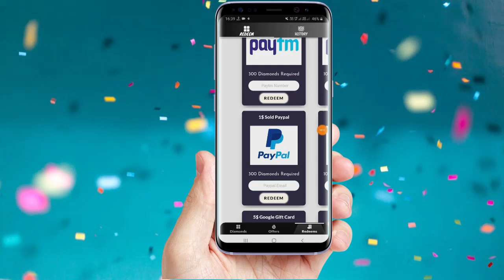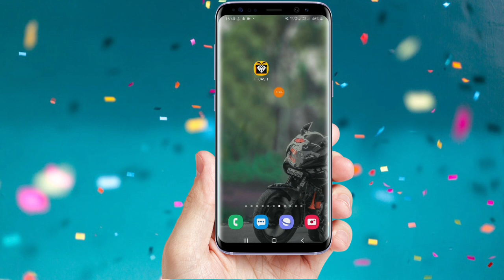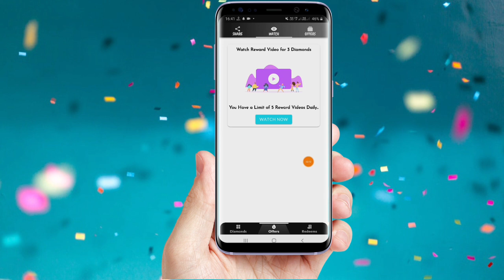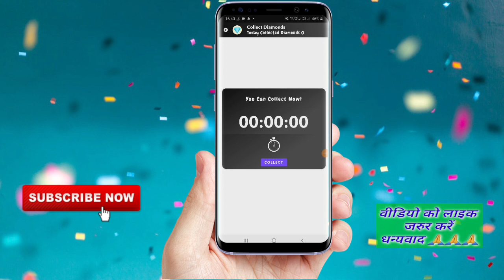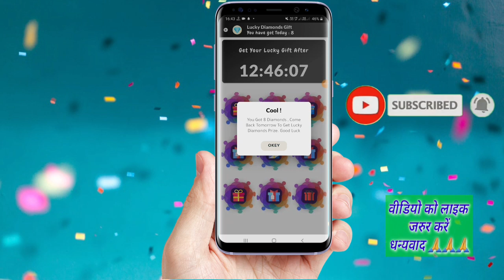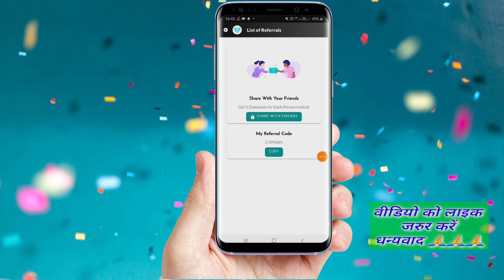2020 Best PayPal Cash Earning App | New PayPal Earning App 2020 | FFCash App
2020 Best PayPal Cash Earning App | New PayPal Earning App 2020 | FFCash App

👉Refar Code  - CTPNWS

👉Refar Code  - CTPNWS

🎁Application Link - ye app fake ho gai hai

✅NOTE:-

ff cash real or fake
ffcash google gift card earning app
ffcash paytm cash earning app

✅My Gears.

🔹️My Smartphone

🔷️Power Bank

🔷️Bluetooth Headphone -